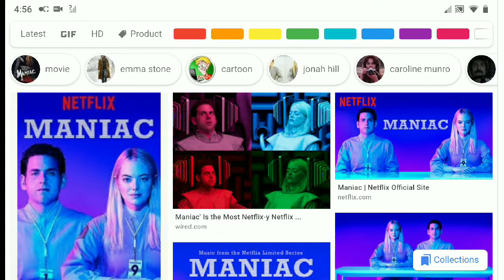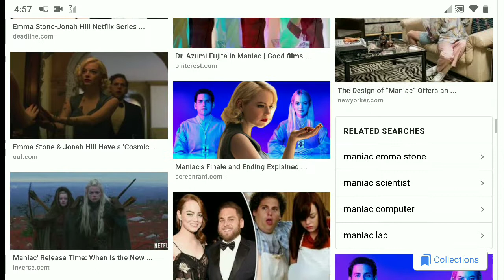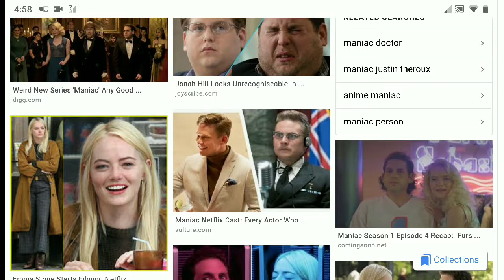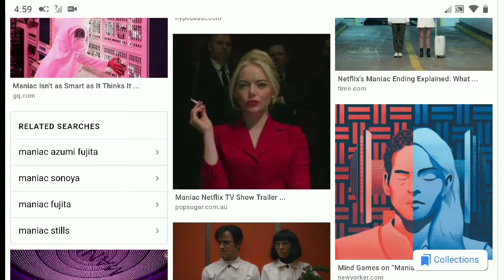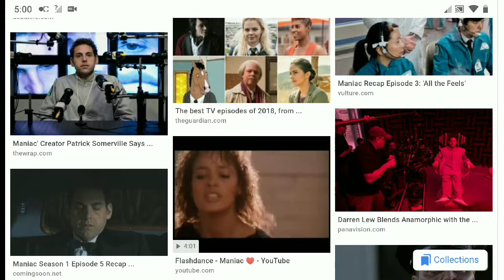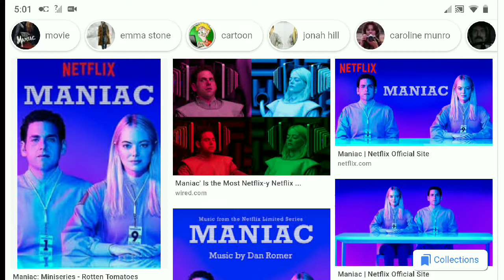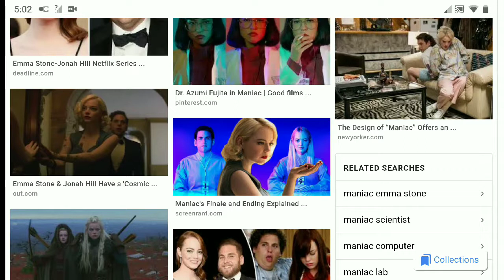Maniac Review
This is a Netflix original series review under series maniac my thoughts and opinions on this 10 episode show if it's good or bad what was the plot the characters and more enjoy